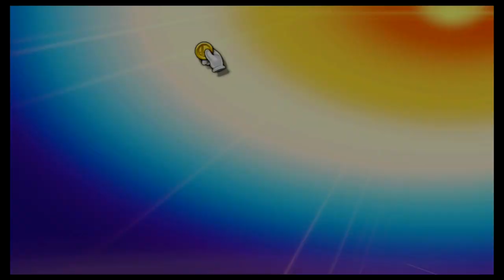Super Smash Bros Ultimate Amiibo Fights – Dr Mario vs the World #85 Dr Mario vs Alex